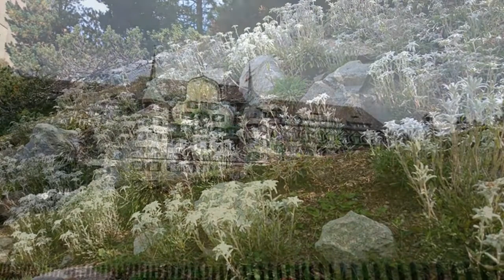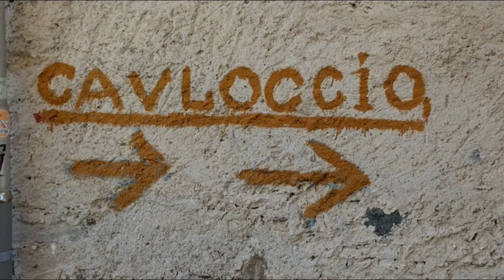St-Moritz - Septembre 2021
Diaporama des photos de vacanciers